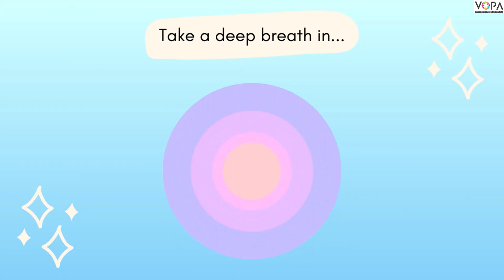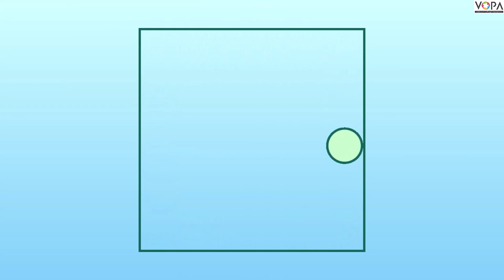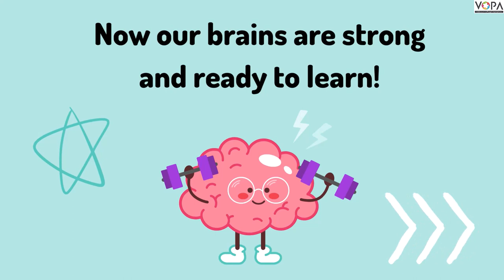3rd | Breathing Exercise | Our need for Air | EVS | Semi-English | V3 | V-School